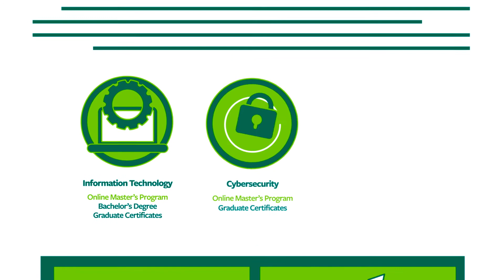Learn About Our MS Degree in Information Technology - Tulane SoPA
— At Tulane SoPA, our flexible MS degree in information technology helps working adults advance their careers.

Learn how our IT programs can help you gain a competitive edge.

6823 St. Charles Avenue
New Orleans, LA 70118
WVPG+5W
New Orleans, LA, USA